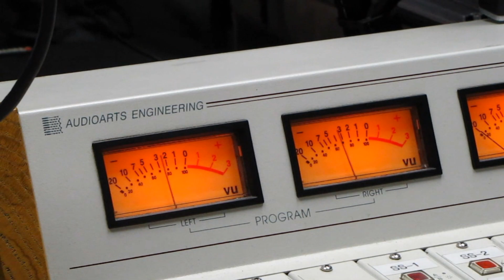Ron Sedaille on 102.9 WDRC FM - VIDEO AIRCHECK October 27, 2012